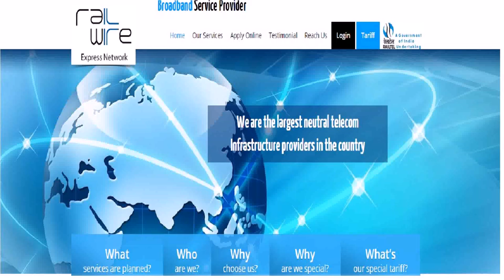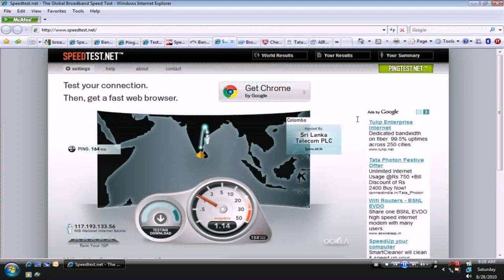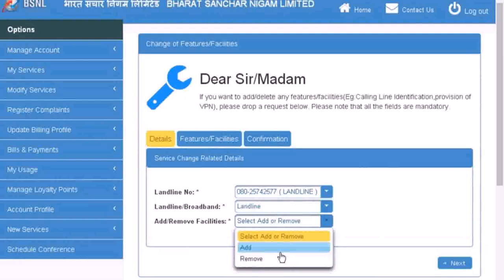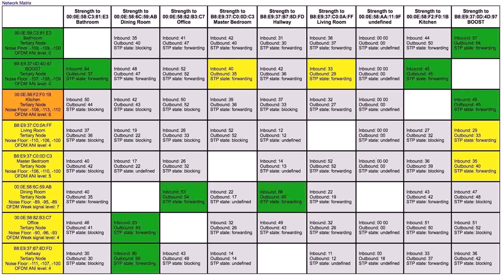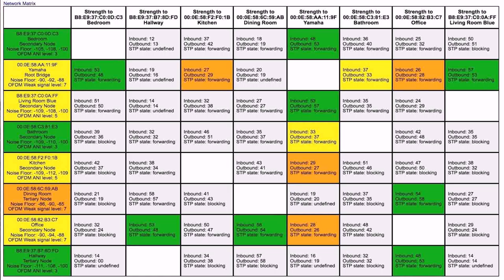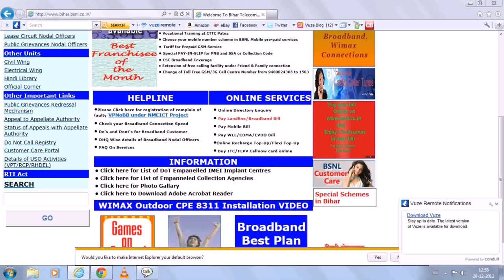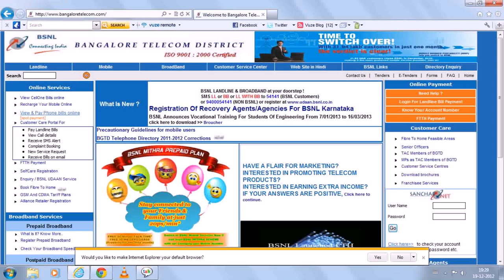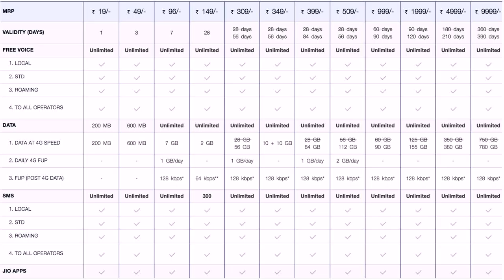Bsnl Broadband Plan For Delhi